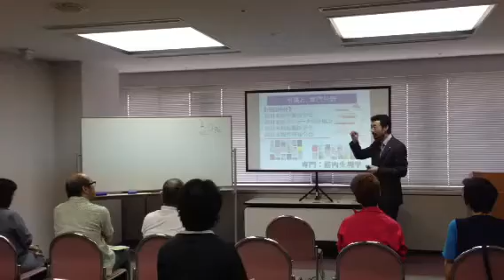腰痛緩消法 学習会（千葉県千葉市）2014/07/21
2014年7月21日、千葉県千葉市で学習会。

腰痛の治し方を覚えて、自分で治せる方法、緩消法。

慢性痛の原因である筋肉の緊張。